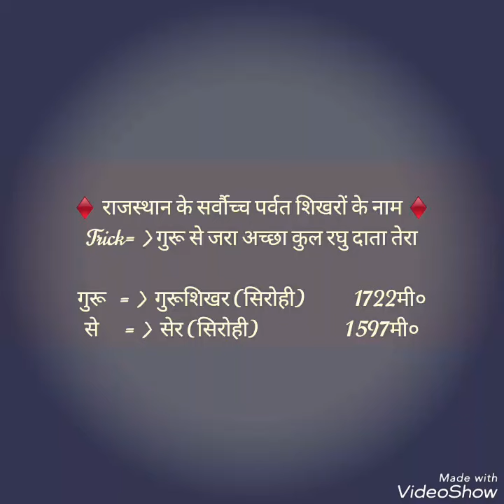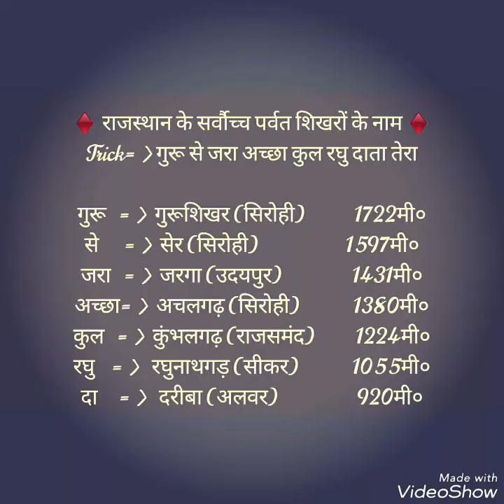राजस्थान पर्वत शिखर TRICK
IBPS/ SSC/ CONSTABLE/ PATWARI/

RAS/ IAS/ GRAMSEVAK/ IBPS/ BANK PO

rajasthan ke parvat chotiya,
rajasthan ke parvat pathar,
rajasthan ke pramukh parvat,
राजस्थान की पर्वत चोटियाँ,
राजस्थान की अरावली पर्वतमाला,
rajasthan ke parvat,
rajasthan ka aravali parvat mala,
rajasthan ke pramukh parvat shikhar
Rajasthan all competions exam gk